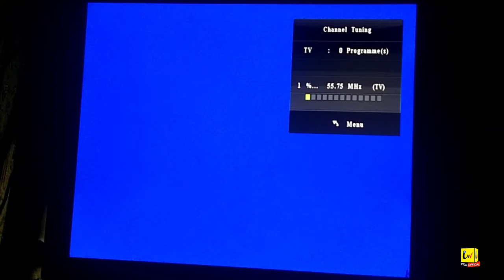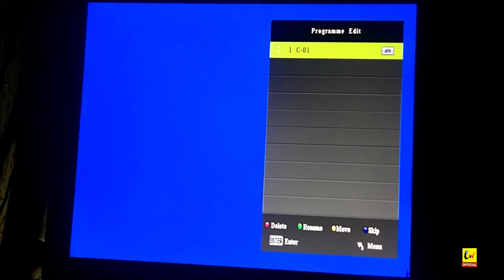How TO TV Program Edit - Auto Tune - Manual Tuning Complete Tutorial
How TO TV Program Edit - Auto Tune - Manual Tuning Complete Tutorial step by step instructions. Hi everyone in this video we show you how to setup televisions channel, edit program or channel, auto or manual tuning TV channels. how to perform fine tune on LCD TV or LED TV.

All televisions tuning guide and how to setup a new television, LCD, LED TV step by step instructions and guidance for all television users.

Topics Covered:
1. TV, LCD, LED TV Program Menu
2. Television Channel Menu
3. TV channels scan
4. How to search TV Program
5. Find Televisions channel
6. TV program edit
7. TV program manual tuning
8. Auto tuning TV channels
9. TV program manual search
10. Delete TV Program
11. Delete TV channels
12. Rename TV channels
13. Skip TV channels
14. Move TV channels
15. Remove TV channels from program list

Ask Question/Suggestions/Feedback

IW OFFICIAL